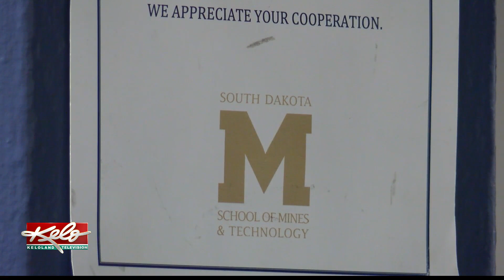South Dakota School of Mines ranks the best engineering school in the country